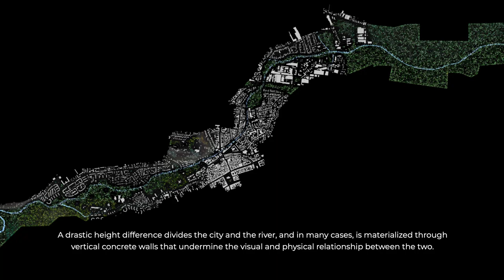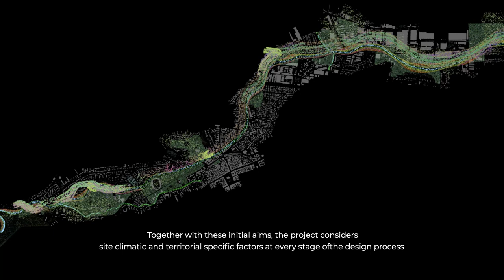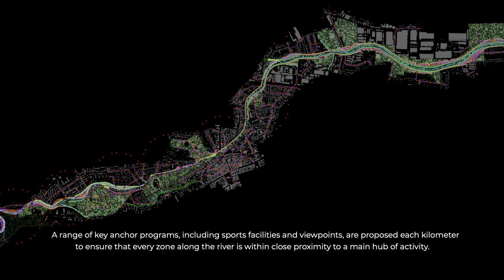PRÁCTICA - Biennale Architettura 2021 - La Biennale di Venezia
River Somes: Across communities and ecosystems

PRÁCTICA's intervention at the 17th International Architecture Exhibition - La Biennale di Venezia, curated by Hashim Sarkis.

The River Somes project is a contemporary example of river regeneration and re-naturalization efforts that aims to interconnect the diverse communities that inhabit the city of Cluj-Napoca in Romania, as well as to re-associate them to the local fauna and flora species that were far removed from their natural habitat on the riverbanks.
This challenging process comprises a wide range of acting agents and complex interventions aimed to revitalize the natural biodiversity and collective consciousness of River Somes.
The project imagines the river as a new active social space for interrelation that operates across scales and programs. It defines how the inhabitants of Cluj-Napoca interact among themselves and with their surrounding ecosystem.
On an community-scale level, it becomes a space to gather and exchange ideas among the different communities that dwell the city - Romanian and Hungarian, Christian and Jewish, local and foreign, old and young,...
On a territorial scale, it also connects the city of Cluj-Napoca with every other territory watered by the same flow on its course to the Black Sea through the Somes River in Transylvania, the Tisza in Hungary and Serbia, and the Danube across Romania, Bulgaria, Moldova and Ukraine. It makes the inhabitants of Cluj conscious of their role within a much larger community that comprises their entire Continent, and calls for global understanding and brotherhood.
Thus, this ambitious project, although finite in time and space, has multiple ramifications that affect entire communities across social orders and physical boundaries, and acts as a new piece of participative infrastructure that addresses both local and global conditions equally. It promotes a new frame for dialogue and interaction by means of architecture, and unites the efforts of a wide multidisciplinary team that includes architects, landscape designers, engineers, urban planners, government agencies and everyday users in order to find a possible answer to the question of how we will live together.

Author: PRÁCTICA (Jaime Daroca, José Mayoral, José Ramón Sierra).

Supporters: Jung Ibérica, iGuzzini, Urbidermis, Diasen, Acción Cultural Española.

Team: Jaime Daroca, José Mayoral, José Ramón Sierra, Amanda Castellano, José Manuel Arteaga, Sebastián Correa.

Video production: Pedro Arnanz.